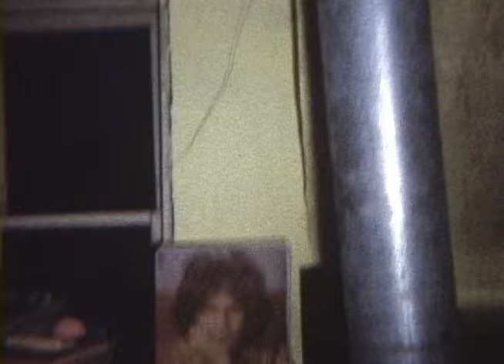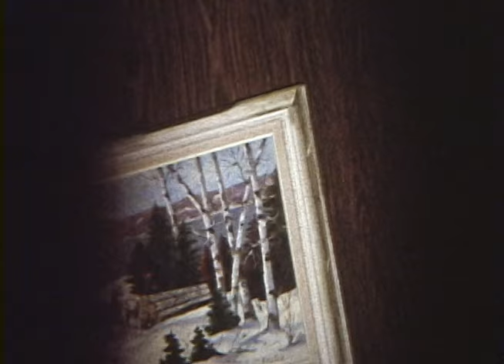Gary's Kennedy's: "Unfinished Masterpiece" PART 1 (1974-1976?)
This is a collection of footage Gary Kennedy shot, for what appears to be a film that was uncompleted.